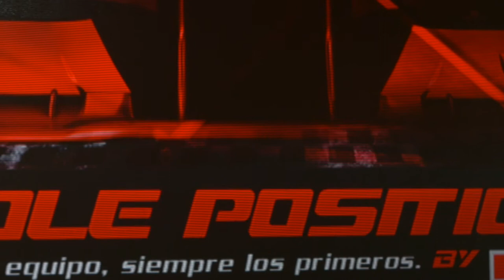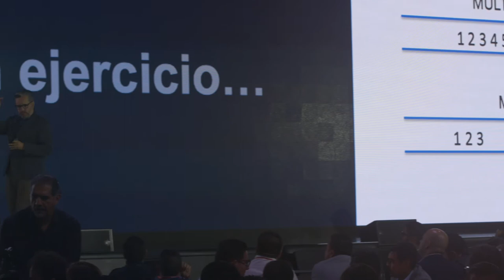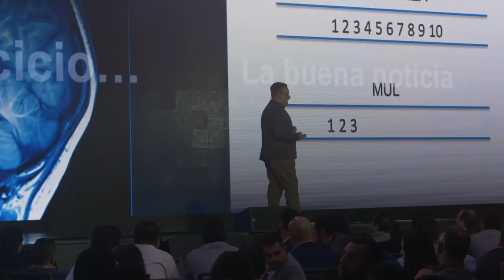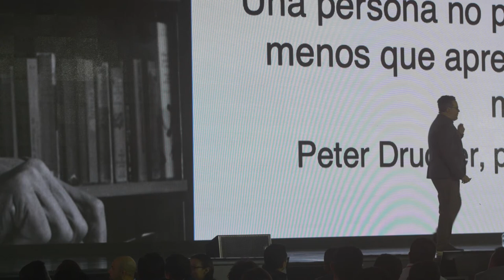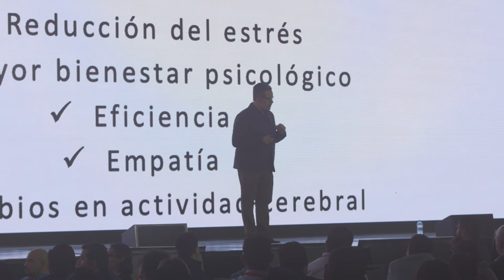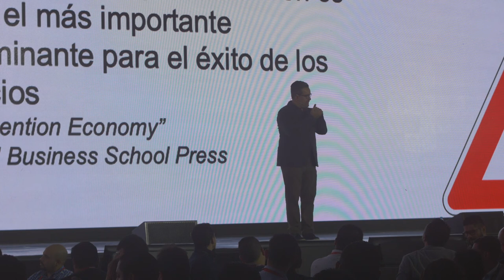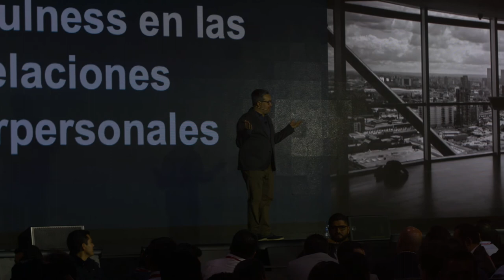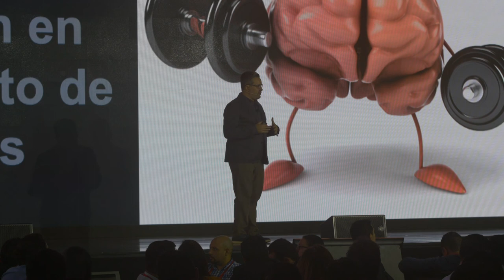Conferencia Coca-Cola FEMSA - Dr. Eric López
Instituto Mexicano de Mindfulness